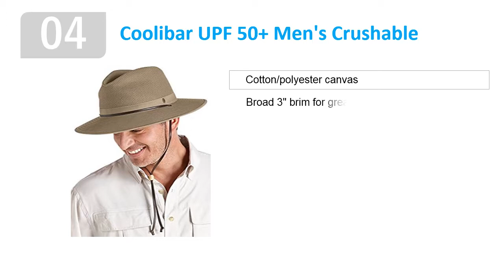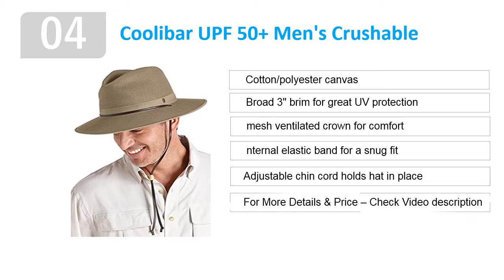Outdoor Research Rambler Sombrero Hat - Top 5 Best Men's Sun Hats Reviews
Welcome to our pups life channel. You can watch The Top 5 Best Men's Sun Hats Reviews 2017. One of the quality named Outdoor Research Rambler Sombrero Hat . Hope it'll help you to better choice. by the way thanks for watch.

➽ 5 ) Henschel 5310 Packable Mesh Breezer Hat

➽ 4 ) Coolibar UPF 50+ Men's Crushable

 ➽ 3 ) Outdoor Research Rambler Sombrero Hat

➽ 2 ) Ultrafino Authentic Aficionado Straw

➽ 1 ) Columbia Sportswear Bora Bora Booney